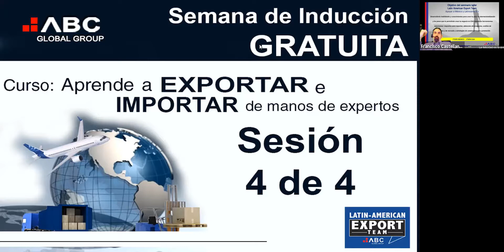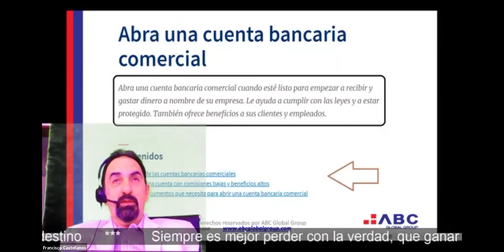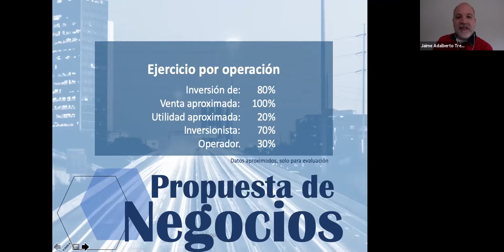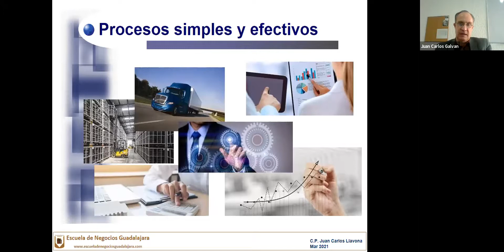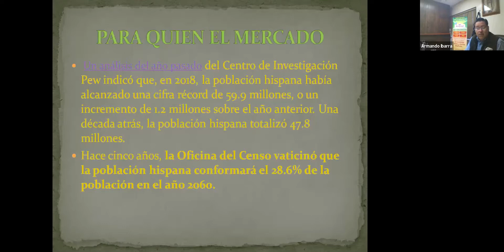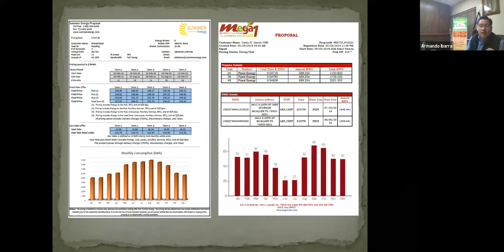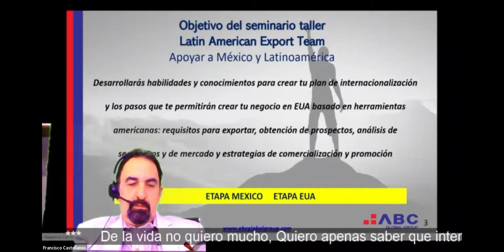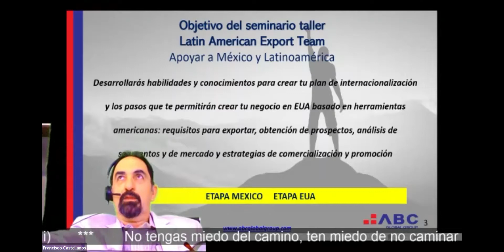Semana de Inducción: Aprende a Exportar e Importar de manos de Expertos 4 de 4